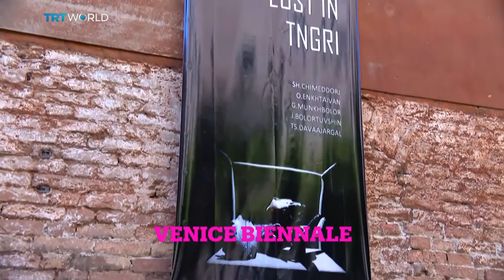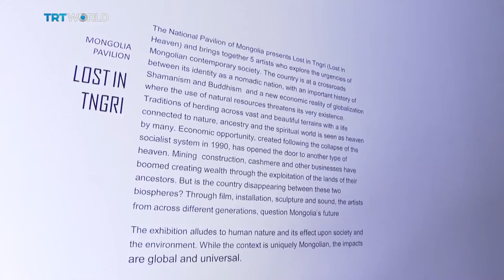Showcase: Mongolia pavilion at Venice Biennale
More than any other international art event, Venice’s Biennale provides insight into contemporary art from all over the world. It does this by asking countries to create national pavilions. And it means you get the chance to find out what’s going on artistically in some far-flung destinations. Case in point: Mongolia. Miranda Atty went to find out what’s on the minds - and in the hearts - of its artists.